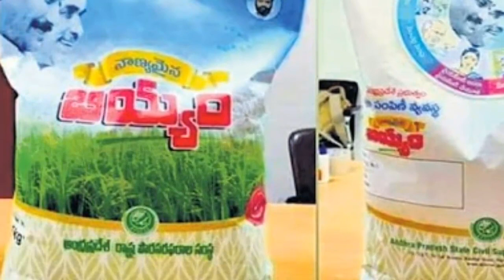కొత్త రేషన్ కార్డులు విడుదల చేయనున్న AP ప్రభుత్వం || కొత్త రేషన్ కార్డులో మీ పేరు ఉందా..?